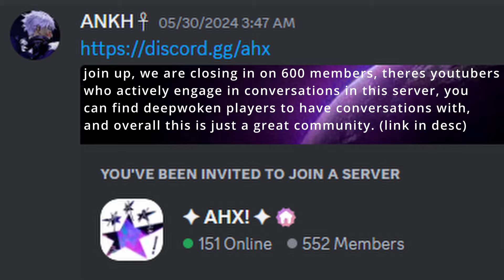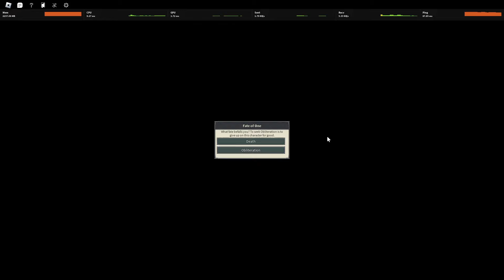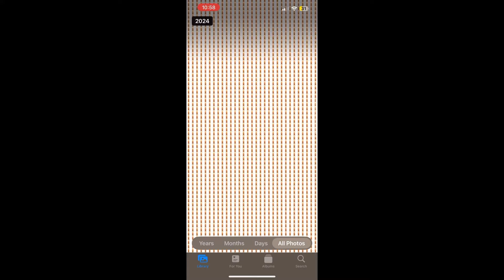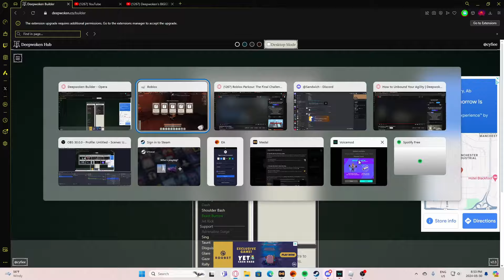INFINITE AGILITY WYRMTOOTH PROGRESSION | Deepwoken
we almost at 600 members!
experimenting around with captions and learning another editing software
0:00 Little Backstory
2:30 Progression
38:23 Maestro guide (kind of)
40:14 Supposed "pvp" (sorry!!) :'(
this deepwoken build is based around the new agility talent "Pursuit"!
honestly i feel like i let yall down with this one, expect the next progression to be better though :D , Ill make up for what I couldn't do. I wouldve remade this progression if I haven't edited all the footage before even doing any pvp ngl, sorry!! :(
PLEASE GIVE MUSIC SUGGESTIONS RAAAAAAAAAAAAAAAAAAAA (unless yall dont mind the lofi and heartbound)
required attributions, ignore if youre not looking for the music.
Free To Use Music for Videos